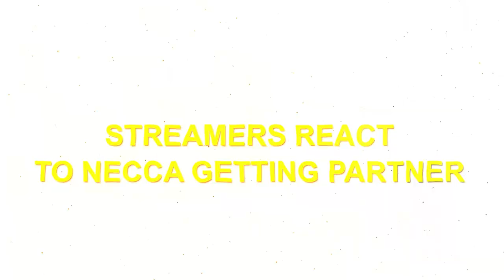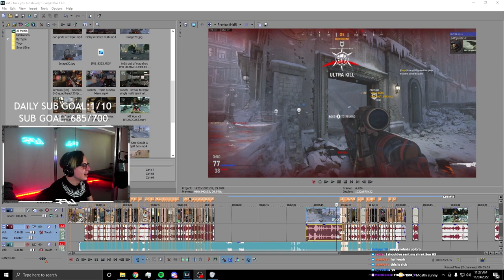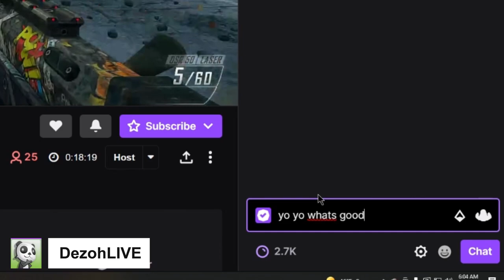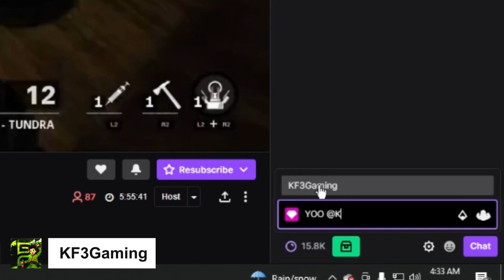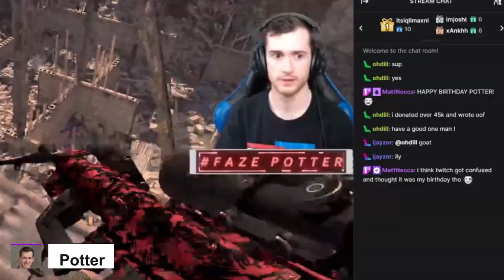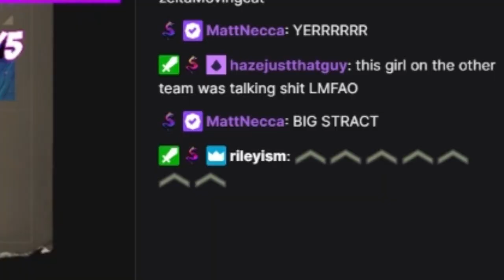Twitch Streamers React to Me Getting Partner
Streamers react to me becoming a Twitch partner and getting verified on Twitch LIVE on stream with hilarious and wholesome reactions...

After almost 2 years of streaming consistently every other day (and daily at first), we finally accomplished our goal of becoming a Twitch partner! When you get partnered on Twitch, you also become verified which gives you a verified badge when you talk in Twitch chats. In today's video, I go to Call of Duty streamers Twitch chats and surprise them with my verified badge and new partner status and get their live reactions! Some streamers freaked out and had hilarious reactions while others had wholesome reactions that will make your whole day. Thank you guys so much for helping me accomplish this goal, it means more to me than you could ever know.